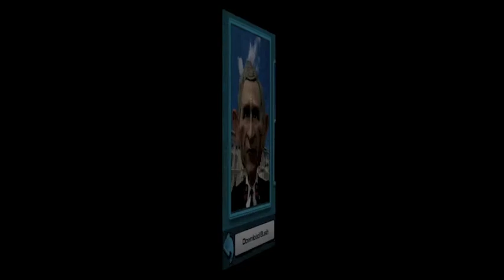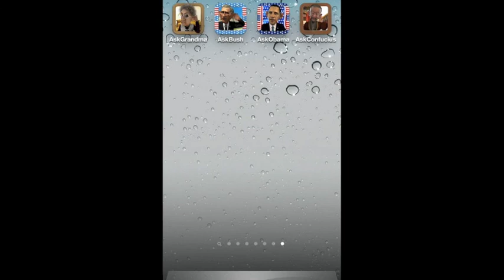Ask Grandma Promo Video - Also features Ask Bush, Ask Obama and Ask Confucius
Imagine you took the unpredictability of the Magic 8-Ball and coupled it with hilarious characters known for their odd take on life. Then you added the technology to ask the character a question and have it talk back to you. Well, we did it. It is called Ask Grandma and friends.

Ask Grandma is the newest app for wildly entertaining humor.  Ask Grandma is a simple, yet hilarious, talking app...but WITH A TWIST! All you do is ask Grandma a question and get ready for her to respond with one of her 25 pre-loaded responses. And these aren't just any ordinary responses you might imagine your own Grandmother saying. Trust us.

★★Check out Ask Grandma and our other character apps★★